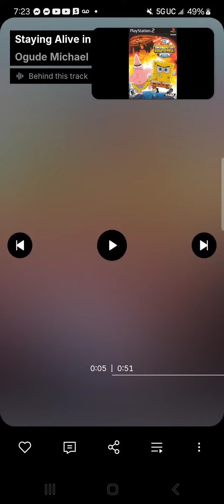Diamond Chase: Staying Alive in The Trench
Special thanks to ‎@brockthehydroelectricninja3144  For making the visuals